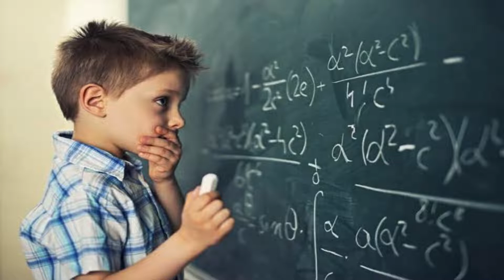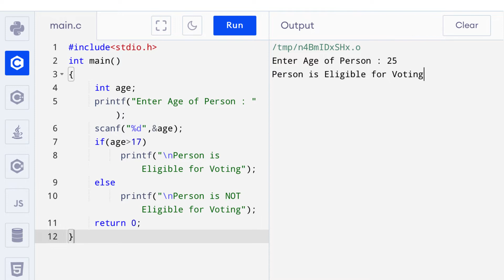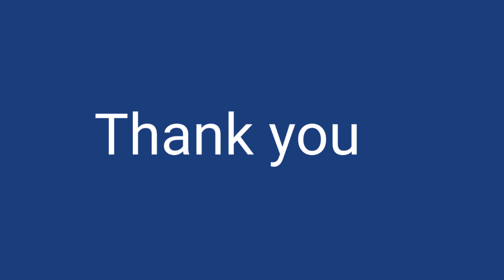Do we need maths to learn coding?